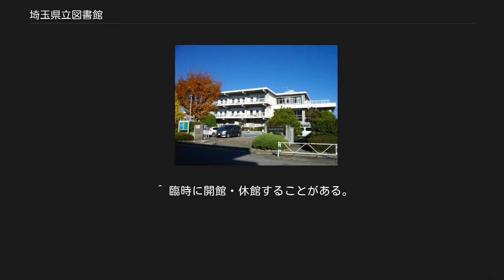埼玉県立図書館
埼玉県立図書館（さいたまけんりつとしょかん）は、埼玉県が設立している図書館の総称で、熊谷市の熊谷図書館、久喜市の久喜図書館の2つとさいたま市浦和区に熊谷図書館浦和分室が設置されている。
2003年3月末までは川越市に川越図書館が、2015年3月末まではさいたま市浦和区に浦和図書館が設置されていた。
 埼玉県が図書館法第10条、埼玉県立図書館設置条例に基づき設置する公立図書館である。
2003年（平成15年）4月から各館がそれぞれ専門分野に特化した図書館となっている。
以下の沿革の項も参照。
 2012年10月、現行3館を閉館し、熊谷市に新設する北部拠点複合施設への統合新設を検討していることが明らかにされ、その一環として2015年3月末に浦和図書館が閉館したが、久喜図書館の閉館に対する久喜市の激しい反対活動により計画が進まない状態となっている。
久喜市の反対で、北部拠点複合施設自体の基本計画が練り直されることとなってスケジュールが白紙化される事態になり、計画進行は不透明となっている。
2012年6月には図書館機能を維持するため熊谷図書館の浦和分室が埼玉県立文書館に併設された。
 埼玉県立図書館は3館それぞれに専門分野を分担し、収集している。
（旧）浦和図書館の資料は現在、熊谷図書館に移設されている。
 図書館サービスのうち、蔵書資料の貸出や予約などには図書館カードが必要となる。
図書館カードを作成（登録）する時には、埼玉県内に在住若しくは埼玉県内に在勤・在学の人が登録（貸出利用）ができる。
 ^ 県立浦和図書館:来年3月末閉館、熊谷に集約案有力/埼玉 - 毎日新聞、2014年9月25日、同年10月16日閲覧。
 ^ 県立図書館:「1館集約」熊谷の新施設に 教育長、3館再編案表明 久喜市や周辺自治体は反対/埼玉 - 毎日新聞、2012年10月20日、同年11月29日閲覧。
 ^ 平成28年12月定例会 一般質問 質疑質問・答弁全文 （田並尚明議員） - 埼玉県議会 ^ 埼玉県立熊谷図書館浦和分室 - 埼玉県立図書館、2015年7月8日閲覧。
 ^ 臨時に開館・休館することがある。
^ 2008年3月31日時点 ^ 埼玉県立図書館／サービス案内